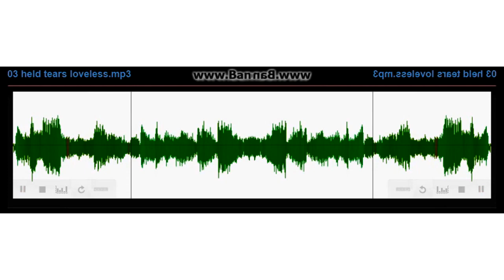Preview 2 Freesound In Confusion